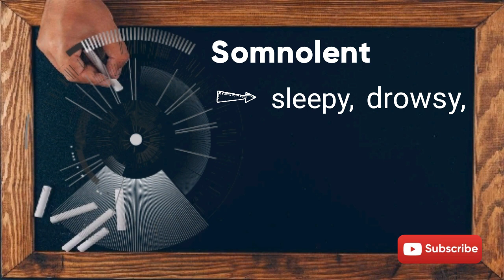English Vocabulary #2 by Instill 'n Learn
# WotD - Somnolent